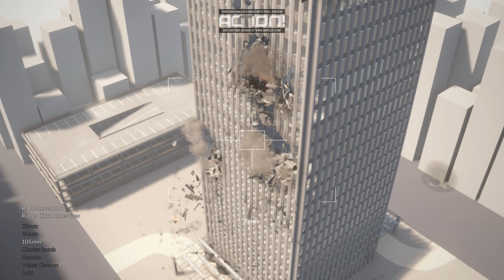SKYSCRAPER DESTRUCTION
absolutely oblitirating a skyscraper in teardown..